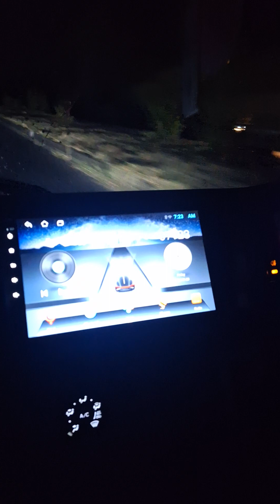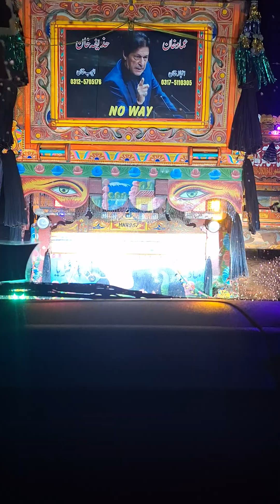traveling to Islamabad airport youtube #